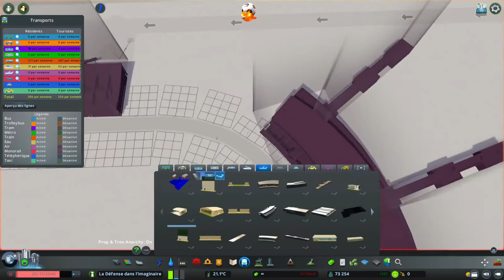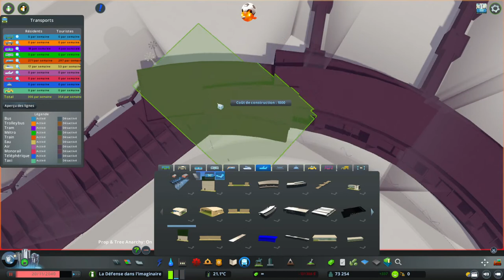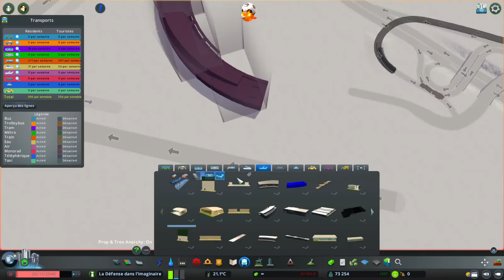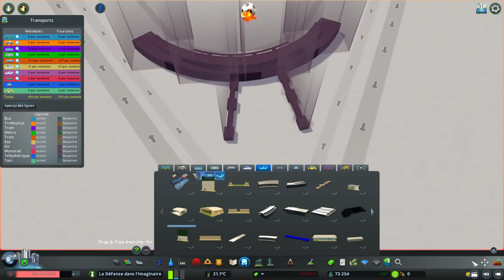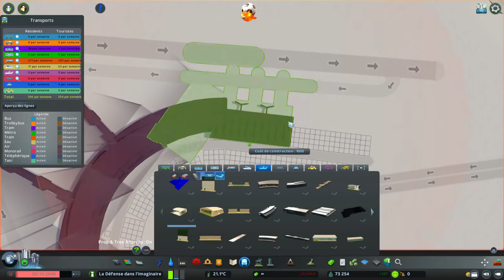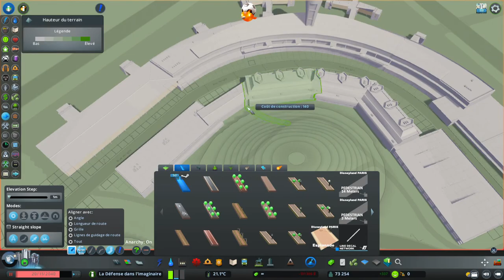La Défense dans l'Imaginaire Ep 112 | L'Aéroport International de Montrac | Cities Skylines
FrenchCityDesigners LaDéfense CitiesSkylines Aéroport Airport Bonjour à Tous, aujourd'hui, on va faire un aéroport basée sur celle de Zurich. l'Aéroport International de Montrac. L'Aéroport International de Montrac à plusieurs nom, l'aéroport de la défense, l'aéroport d'orçon, ou encore l'aéroport de la défense - montrac. on va créer aussi une autoroute appelé, l'A67bis, situé juste à côté de l'A67 ou Autoroute de Narvin.

English Version \/

Hello everyone, today we are going to build an airport based on the one in Zurich. Montrac International Airport. The Montrac International Airport has several names, La Défense airport, the Orçon airport, or even La Défense - Montrac airport. we are also going to create a motorway called, the A67bis, located just next to the A67 or Autoroute de Narvin.

La Défense dans l'Imaginaire is a series based on the business district of La Défense but also on Gennevilliers, Noisy-le-Grand, Nanterre, Reuil-Malmaison and many other suburbs of Paris.

My Configuration,
Disk 0 (C:), INTEL SSDPEKNW010T8
GPU 0, Intel (R) UHD Graphics
GPU 1, NVIDIA GeForce RTX 2060